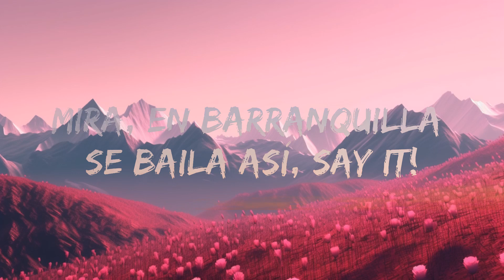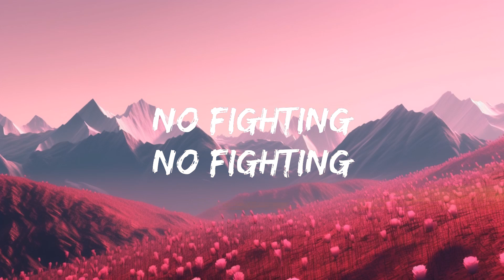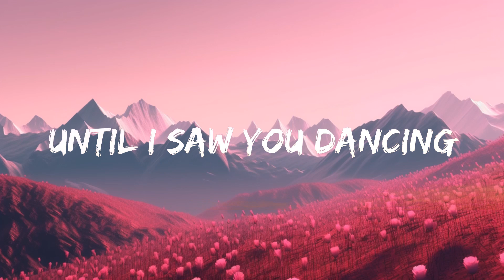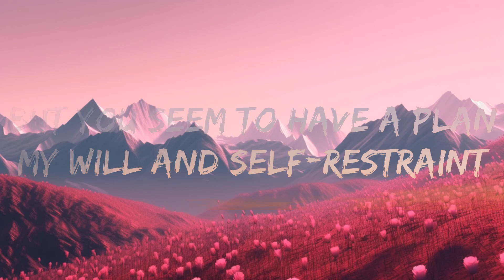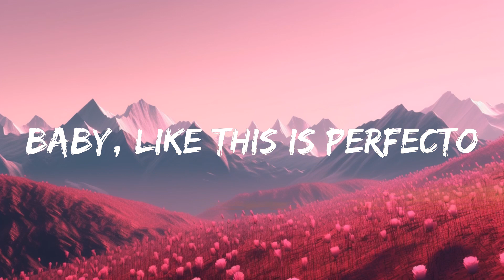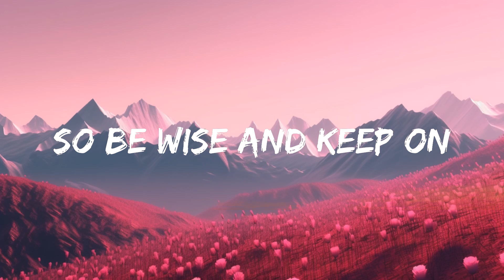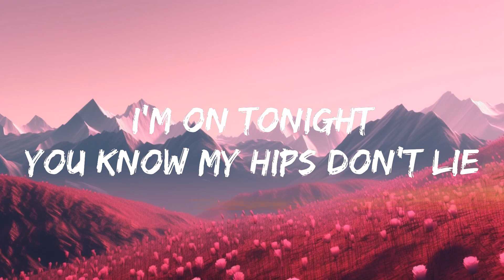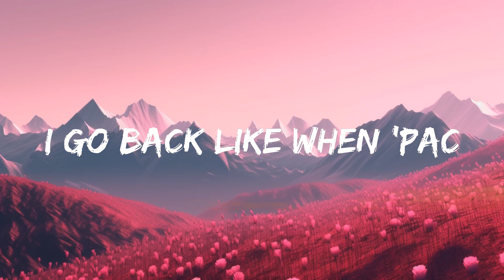Shakira - Hips Don't Lie (Lyrics) ft. Wyclef Jean | 25min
​🎧 Shakira - Hips Don't Lie (Lyrics) ft. Wyclef Jean

🎤 Lyrics: Shakira - Hips Don't Lie ft. Wyclef Jean

No fighting
No fighting
Shakira, Shakira